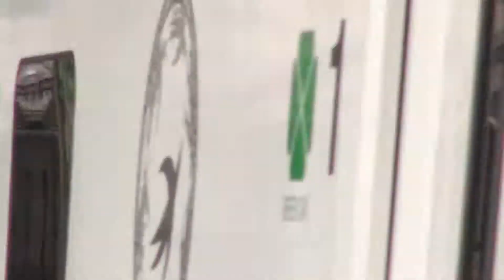ななつ星in九州 トレインハンターズ九州 2015/01/10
説明
2015/01/10　長崎本線　佐賀駅にて撮影
ななつ星in九州との時間 第123弾（1泊2日コース 1日目/第60クルーズ）